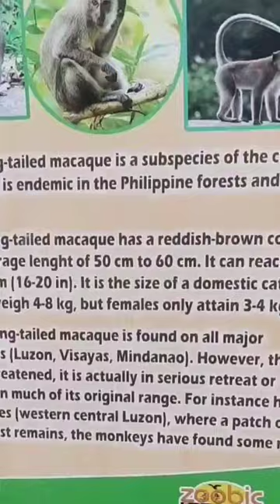Philippine long-tailed macaque @Zoobic Safari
The Aetas Culture in the Philippines
Our aetas brothers and sisters in Zoobic Safari